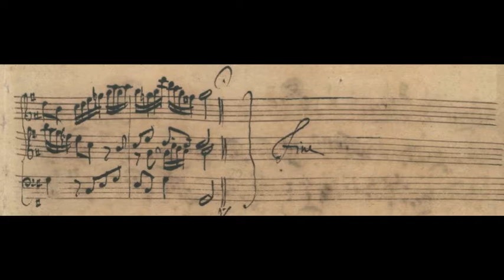J.S. Bach - trio super "Herr Jesu Christ, dich zu uns wend" BWV655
Santuario dell'Addolorata di Castelpetroso (IS)

"MUSICA VESPERI"
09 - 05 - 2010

Antonio Varriano Organo

organo "Ruffatti" A.D. 1993